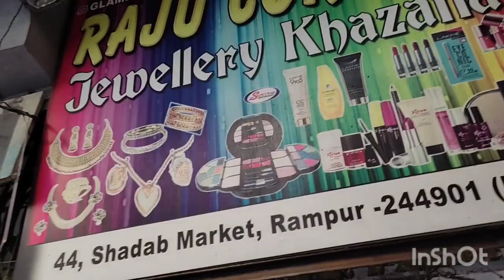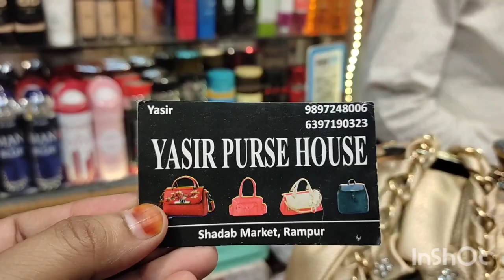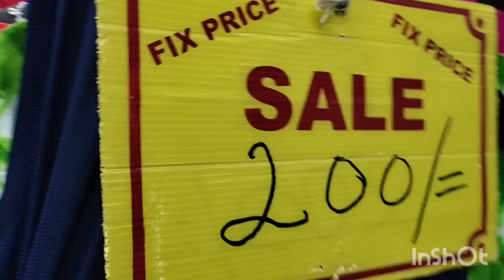Shadab Market Rampur | Exploring Biggest Market Of Rampur | Rampur Bazaar | रामपुर की शादाब मार्केट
Budh Bazaar | Budh Bazaar Rampur | Rampur ki Budh Bazaar | Cheapest Market Rampur |बुध बाज़ार रामपुर

Address : Rampur Ki Budh Bazaar

Hello all my YouTube family thanks for watching this video and your support love you so much family please 🙏 support kariye or meri video ko ziyada se ziyada share kariye or please subscribe kariye Thank❤🌹❤ You my You Tube family

shopping
new trending collection
aladin budh bazaar
sarojini nagar market
saturday market Rampur
Friday market rampur
cheapest market of rampur
josh talk hindi
lucknow ke 5 best market
top 5 best market lucknow
Rampur ki biryani
Budh bazaar rampur